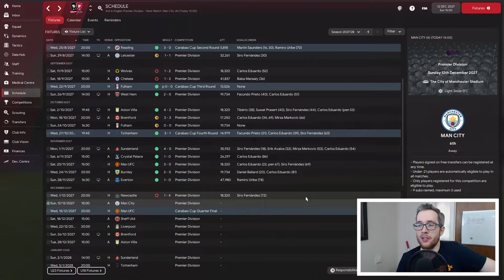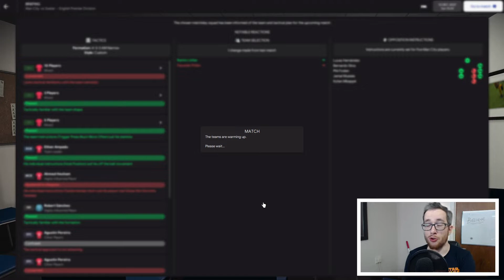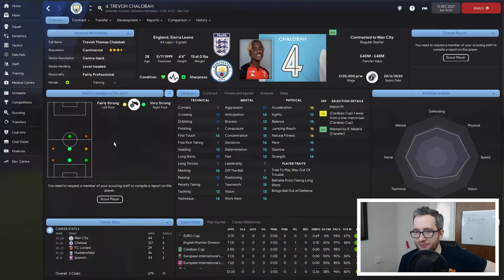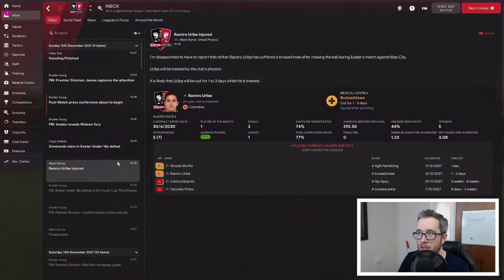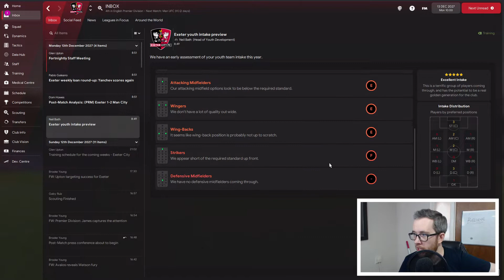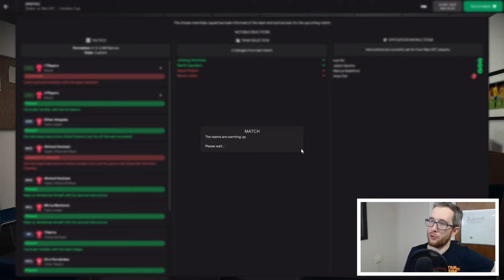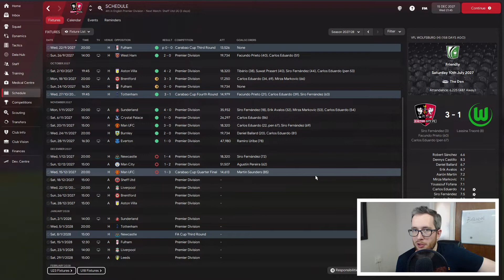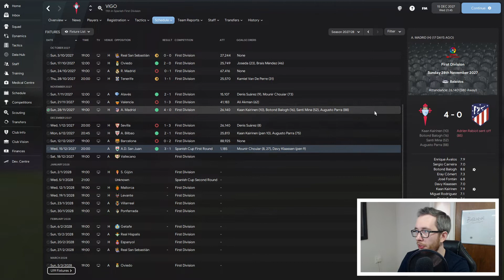WE'RE ON FIRE (MOSTLY)! | #44 - Exeter City FC | Football Manager 2022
Actually prioritising the Carabao as an aventue for Europe... when we're in the European spot already...

Chapters:
0:00 - Catch up
2:10 - Manchester City
11:20 -  Manchester United